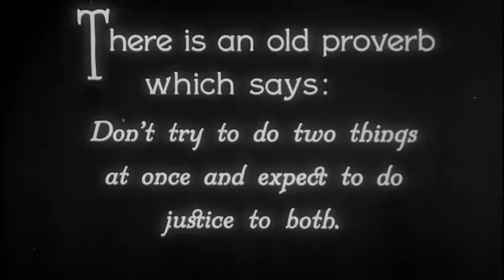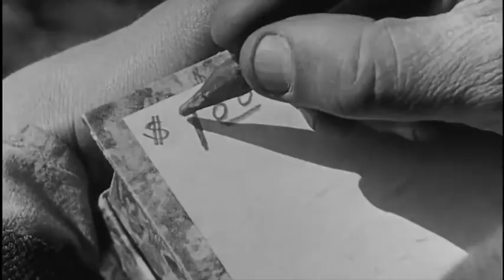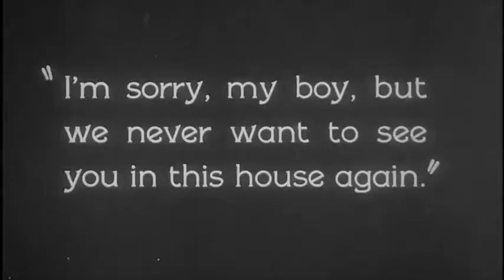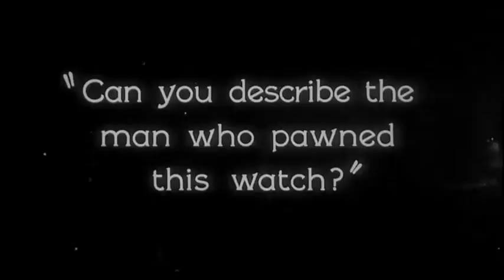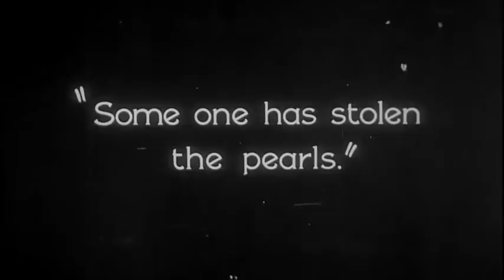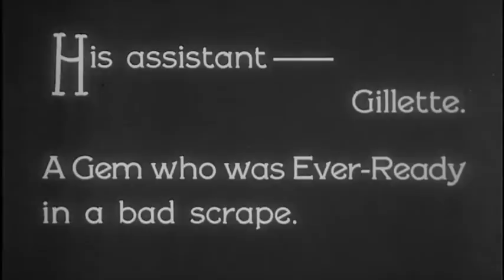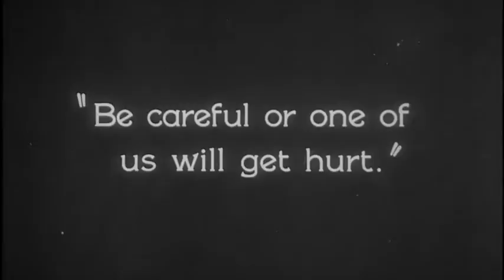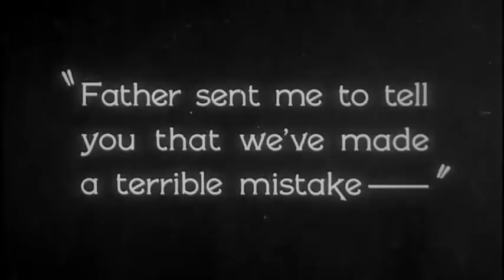Buster Keaton- Sherlock Jr. (1924)- live music by Matan Porat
Buster Keaton- Sherlock Jr. (1924)- live music improvisation by pianist Matan Porat. Recorded live from Cleveland ChamberFest, 2012.